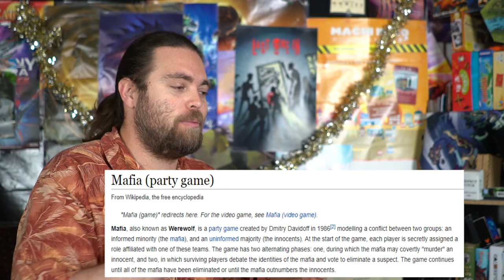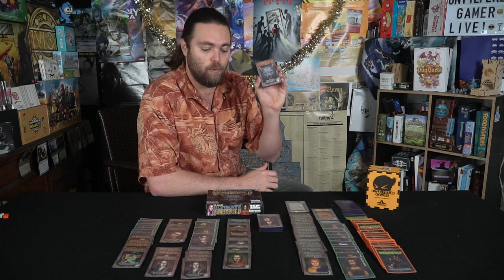Ultimate Werewolf - Top Five Cards List and Complete Collection Explanation!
Ultimate Werewolf Top Five Video by Unfiltered Gamer